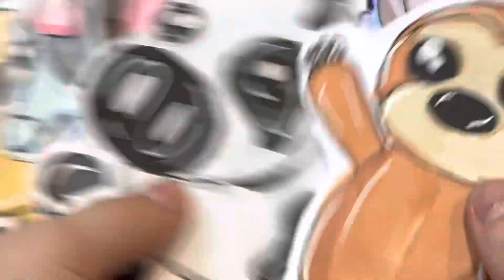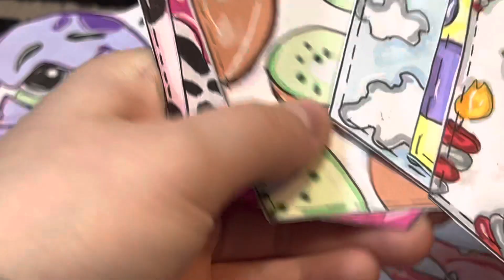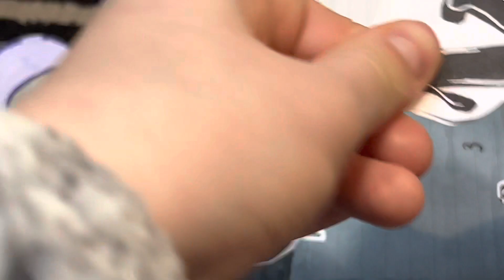1 частина adopt me 🐼